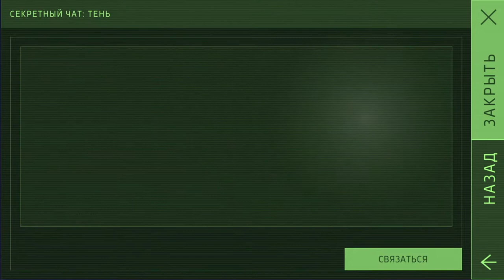ЕДЕМ НА ЗАБРОШЕННЫЙ СКЛАД ~ ЗАКАЗ ОТ КЕРУК / Cyberika №2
Выполнил задание Заброшенный склад. За чистка и подключение. А после стал подготавливаться к заданию для выполнения задачи у Керук он поручил об грэйдиться не много.